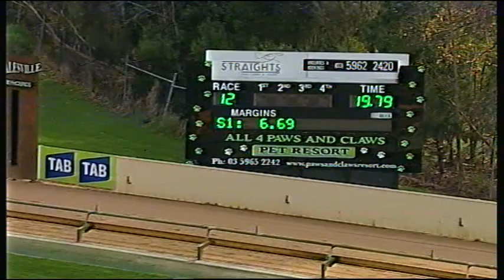HVL SUN 22 MAY 16 R12